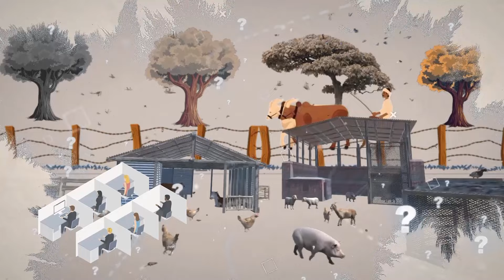गर्मि बढेर कुखुरा मर्ने, भैंसी ४-५ वर्षको भएतापनि बाली नजाने समस्याको समाधान।